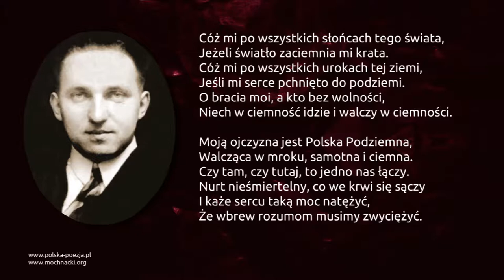Stanisław Baliński - Polska Podziemna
Wiersz Stanisława Balińskiego "Polska Podziemna" w interpretacji Stefana Szramela.